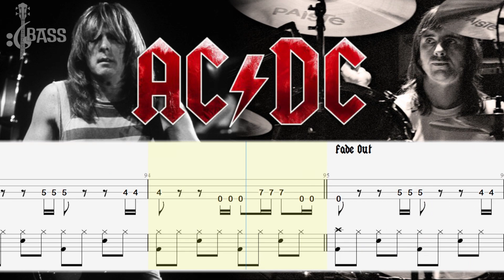AC/DC - Back in Black (Isolated Bass Tabs & Drum Tabs)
AC/DC - Back in Black (Bass Tabs) By Chami's Bass
AC/DC - Back In Black (Official Video)